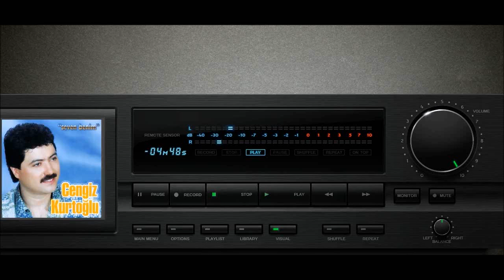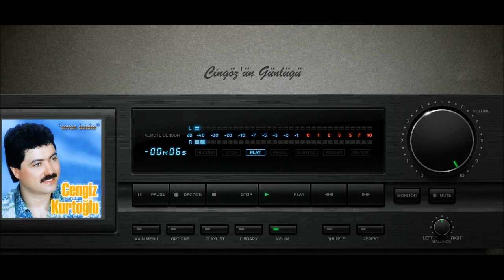Cengiz Kurtoğlu Yıkan Sendin (Yüksek Kalite)